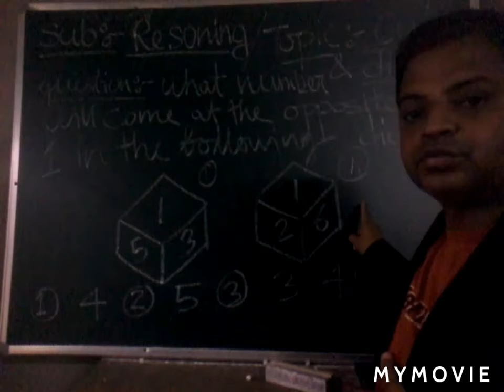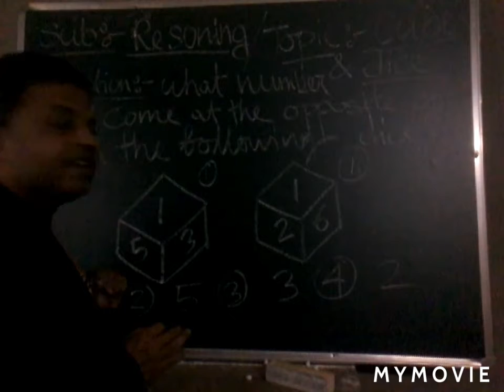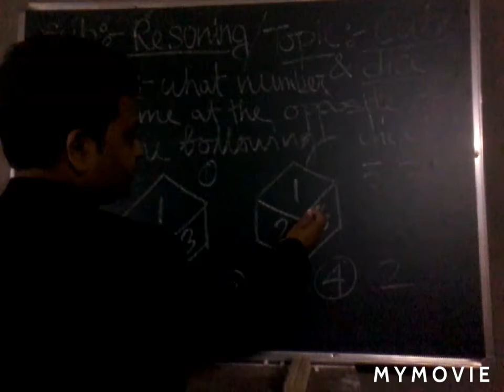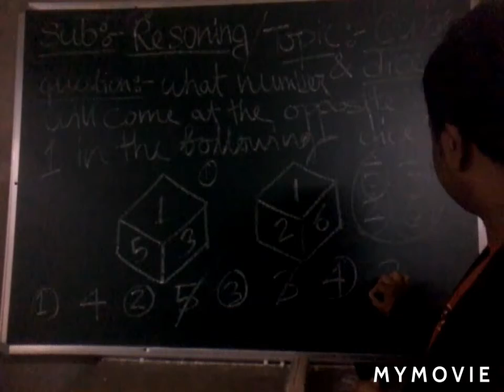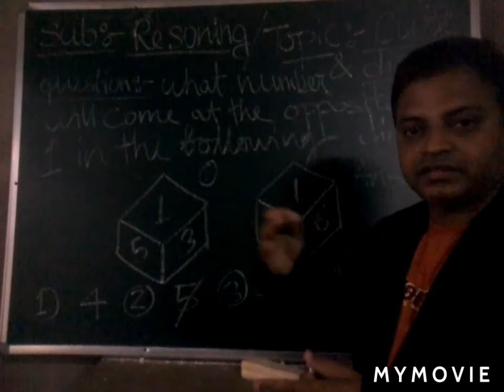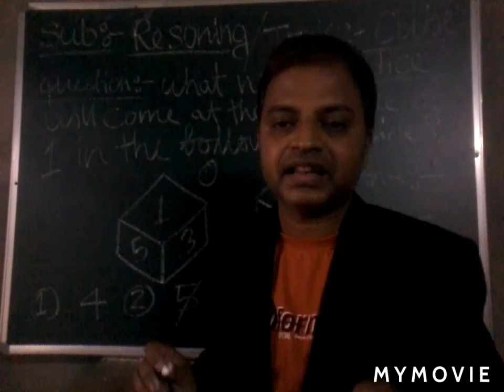Cube& Dice saluation.Join with us On-line coaching.Cont:-8974763695